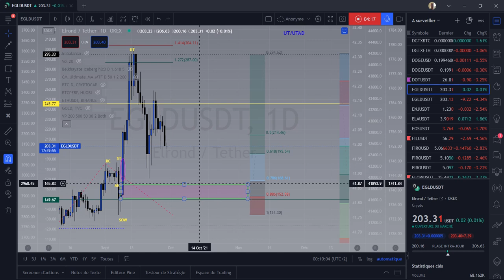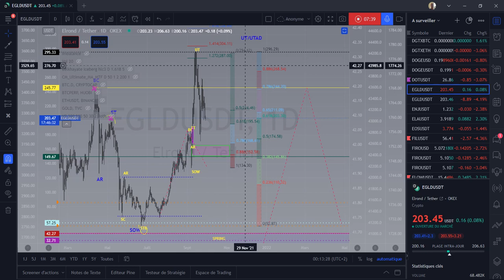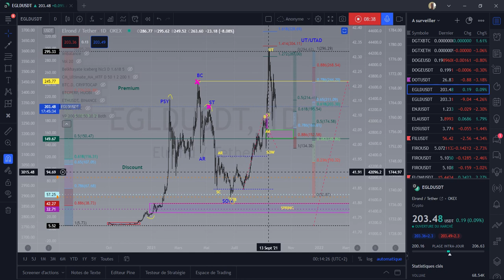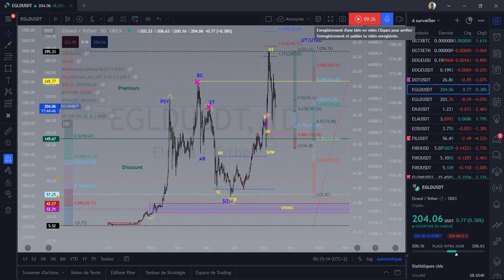ELROND EGLD analyse et explication complete REGALADE